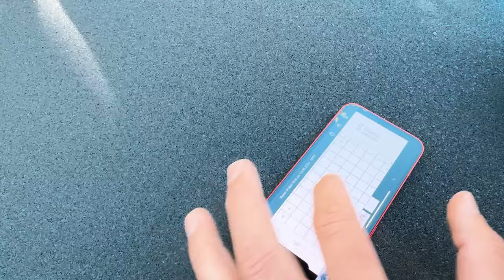PRAVIMO GYM NA PUSTOM OSTRVU! Stigla oprema! Vlog sa kampa na Lošinju!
Personalizovani plan treninga i ishrane uz ispravljanje pokreta, navika i podršku

50 UNBROKEN SUPRHUMAN CHALLENGE - Unapredi sebe uvođenjem dobrih navika, rutina i izbora u svakodnevicu